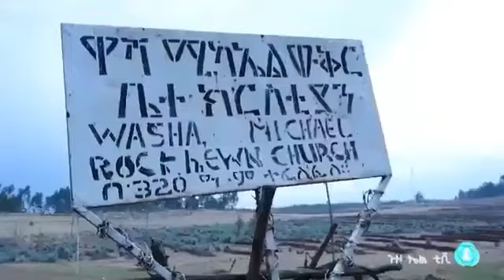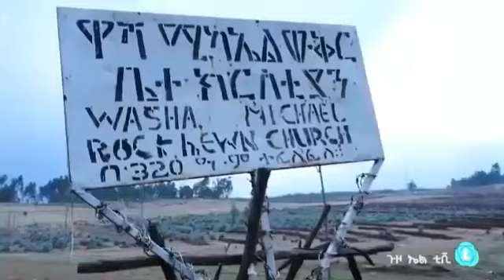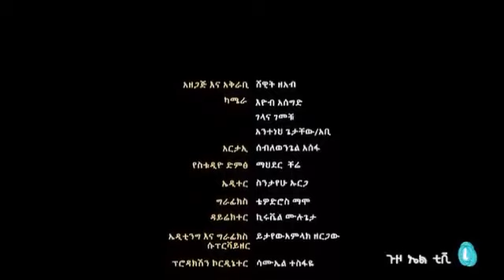የሰለጠ የሙግት ባህል ስለሌለን በየፊናቸን የመሰለንን እንደሰኩራለን በወንበር ዙሪያ በእያንዳዱዋ ጉዳይ ላይ ከፍላጎት በዘለለ በመረጃ የመከራከር ባህል ቢኖር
የሰለጠ የሙግት ባህል ስለሌለን በየፊናቸን የመሰለንን እንደሰኩራለን በወንበር ዙሪያ በእያንዳዱዋ ጉዳይ ላይ ከፍላጎት በዘለለ በመረጃ የመከራከር ባህል ቢኖር ኖሮ የት በደረስን ነበር። ጊዜ ደግ ነው ሁሉም የፈለገውን እንደፈለገ ያውራ የእውነት ጊዜ ሲመጣ ውሸት ስፍራ ያጣል። ወደሇላ 100 አመት ሄዶ ሲያስብ ሌላው ደግሞ ወደሇላ 400-500 አመት ተስቦ ማሰብ ይችላል። የሚጠቅመንን በእውነት እና ለእውነት እናውራ እንደዚህ ስናደርግ የእኔ የምንለው ሳይሆን የኛ የምንለው ሀገር ይኖረናል!!